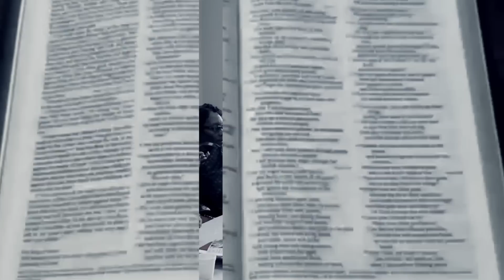SHSTV ANNOUNCEMENTS LIVE 091414